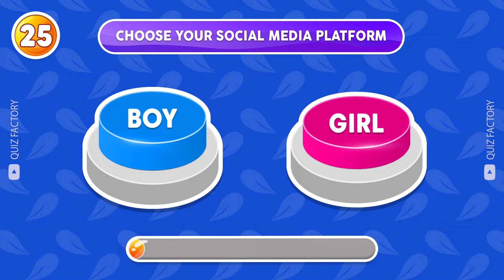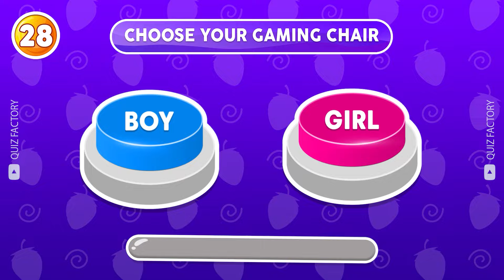Choose One Button! 🤩 GIRL or BOY Edition 💙❤️ Quiz Factory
In this video, we're going to play the challenge: Choose One Button! 🤩 GIRL or BOY Edition 💙❤️ ! Whether you're a girl or a boy, it's important to know your lifestyle and what's best for you. In this quiz, we'll talk about the Choose One Button! 🤩 GIRL or BOY Edition 💙❤️ and help you make a decision that's best for you! Let's get started.